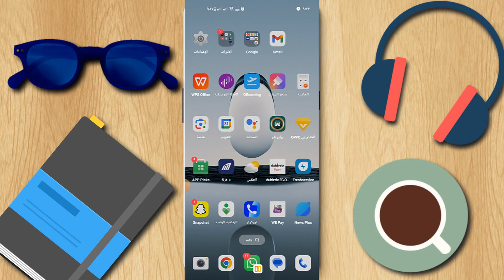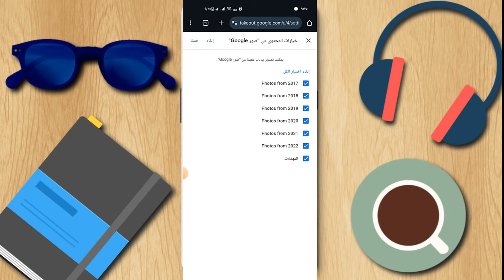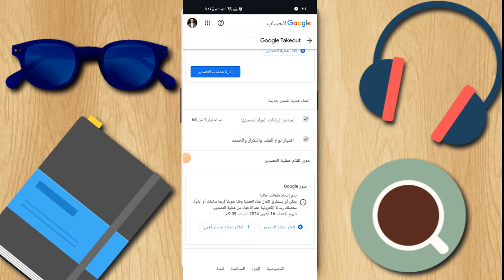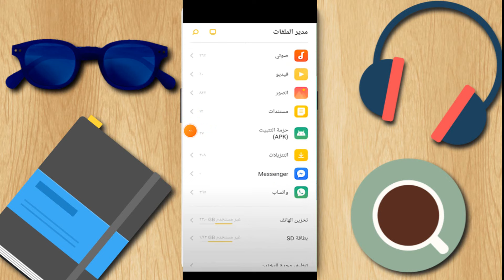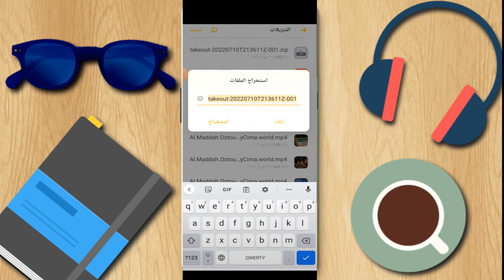طريقة استعادة الصور من صور جوجل | حفظ صور جوجل علي الاستديو 2025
طريقة تحميل جميع صور جوجل دفعة واحدة بضغطة زر | حفظ صور جوجل علي الاستديو
طريقة تحميل جميع صور قوقل بضغطة زر photos google
كيف انزل كل الصور من برنامج غوغل للصور
شرح تنزيل جميع صور جوجل على الهاتف في الاستديو
استرجاع الصور من قوقل
استرجاع الصور والفيديوهات المحذوفة من صور google photos
استرجاع الصور المحذوفة من جوجل – استعادة الصور والفيديوهات من تطبيق صور جوجل
كيفية إستعادة الفيديوهات المحذوفة من على جهازك برنامج استرجاع الصور المحذوفة من الاندرويد استرجاع الصور المحذوفة تطبيق استرجاع الصور المحذوفة من الاندرويد استرجاع الفيديوهات المحذوفة استرجاع الفيديو برنامج استعادة الملفات المحذوفة استرجاع الصور المحذوفة من الهاتف بدون كمبيوتر استرجاع الفيدوهات
تطبيقات اندرويد | ابداع مصري الملفات الملفات المفات استرجاع الصور المحذوفة من سنين